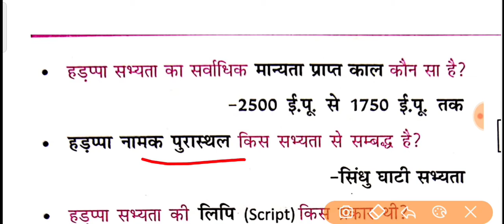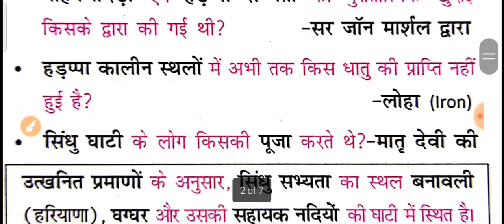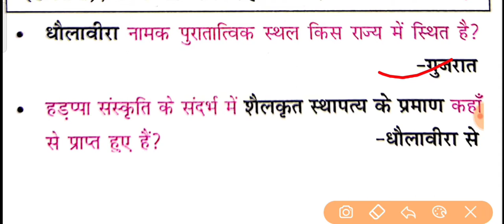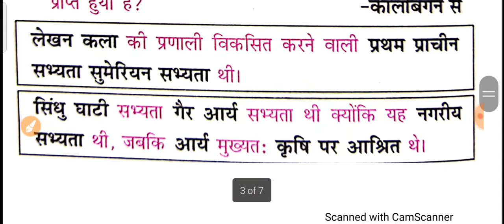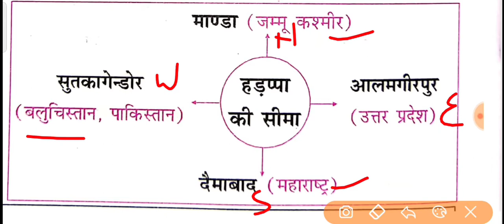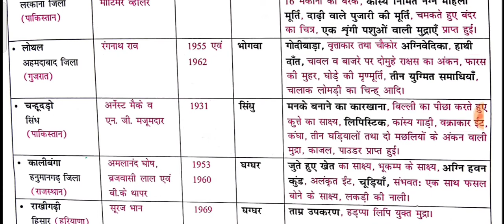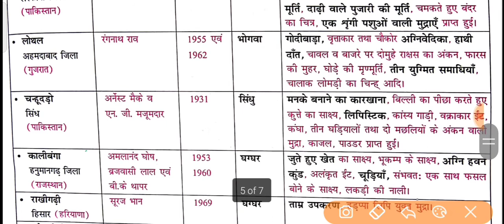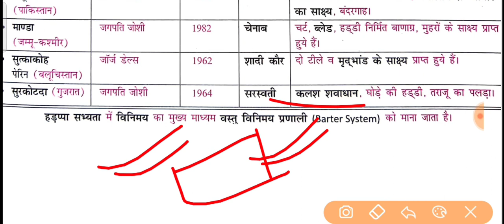हड़प्पा सभ्यता से संबंधित सभी महत्वपूर्ण प्रश्न | Harappa Civilization | Ancient History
BPSC previous year question
BPSC practice set in Hindi
BPSSC
Bihar daroga exam date 2021
2021 Bihar daroga exam date